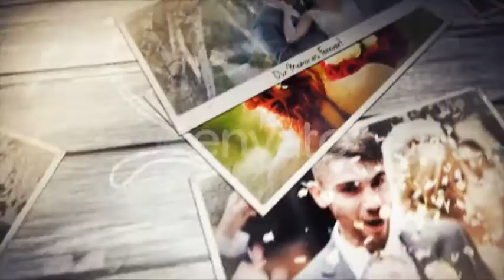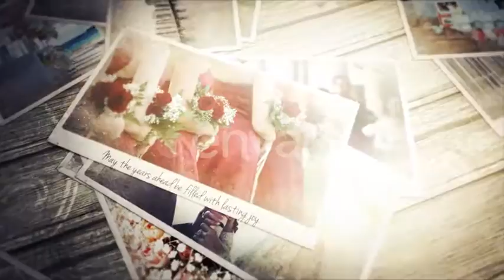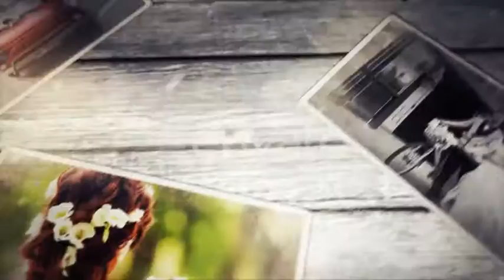Wedding Photo Gallery - After Effects Template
FULL HD PROJECT 1920×1080 in25fps
Modular Project, easy change order of scenes
Totally after effects environment
Easy change camera movement or extend duration of video-image placeholders
92 Video/Image placeholders
18 text placeholders
1 Place for your logo or use it for video, image etc…
All plugins are ae integrated, prerendered version included so you don’t need any external plugins
Version with Particular also included
Images used in preview are not included, used only for preview purposes
Music and sound fx used you can find links in help file